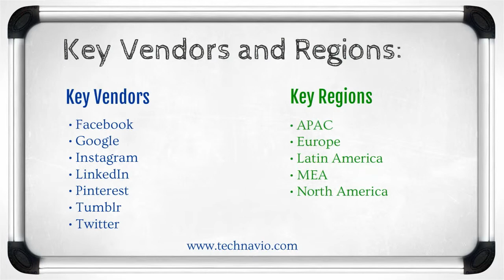Global Social Networking Market 2015-2019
The report covers the present scenario and growth prospects of the global social networking market for the period 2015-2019. We provide an outlook on social networks, its implication on brands, how brands are utilizing social media platforms for marketing, and on social network ad spending.